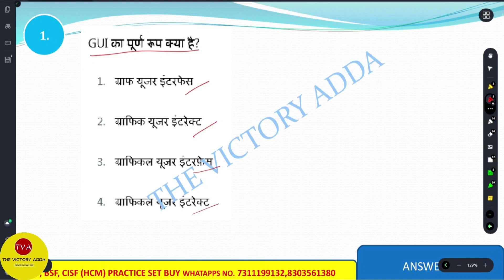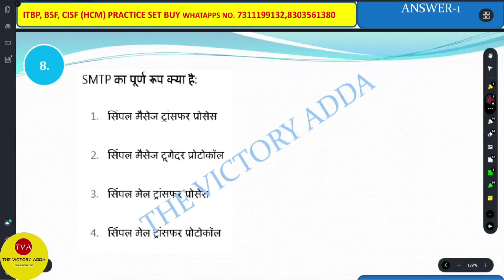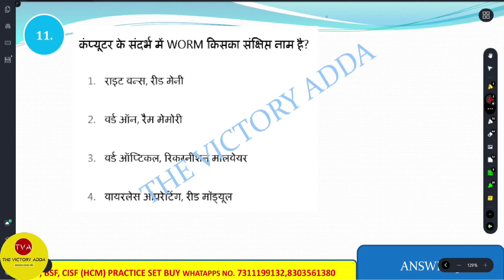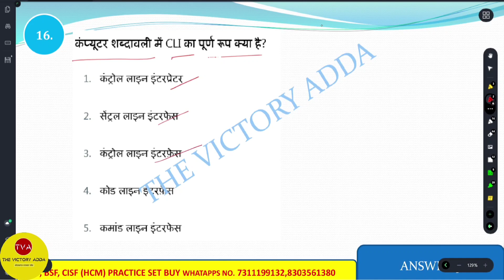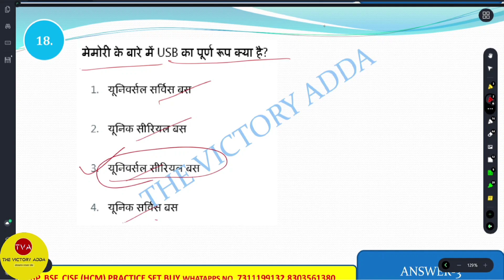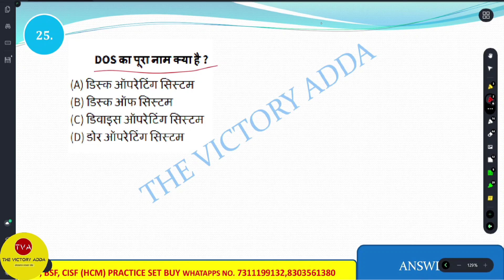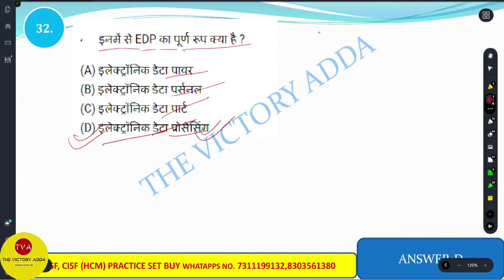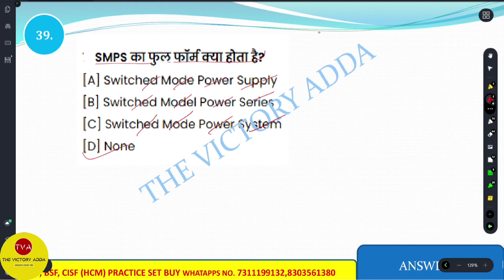Computer Full Form | BSF CISF ITBP HCM COMPUTER CLASS 16। Most Important Questions| SURAJ SIR CLASS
Practice sets buy karne ke liye 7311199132, 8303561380 par whatsapp kariye